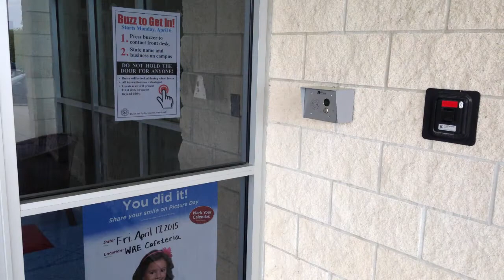BuzzToGetIn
DeSoto ISD launches the Buzz To Get In secure campus program. All campus doors are locked during school hours; guests must user a buzzer to contact the front desk and be buzzed in after starting their business.